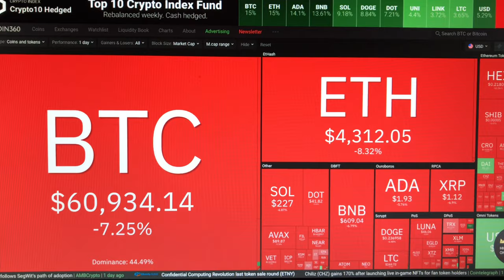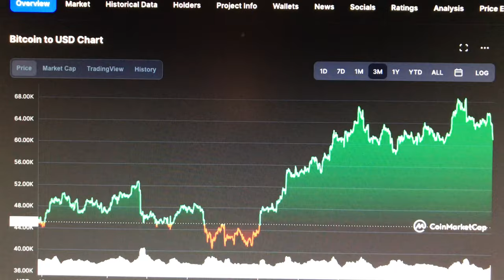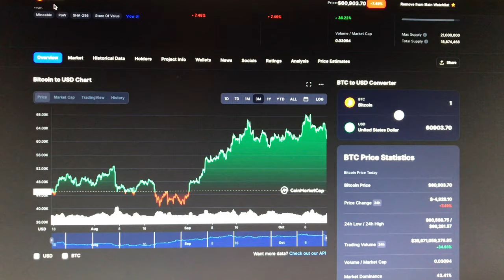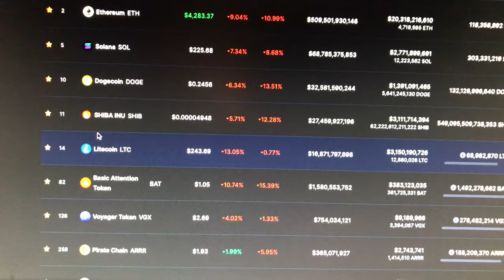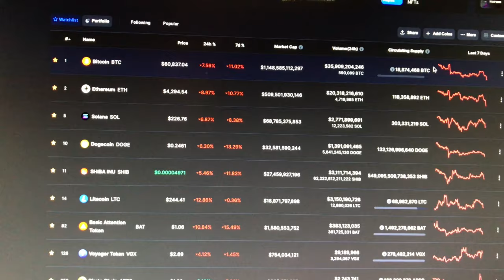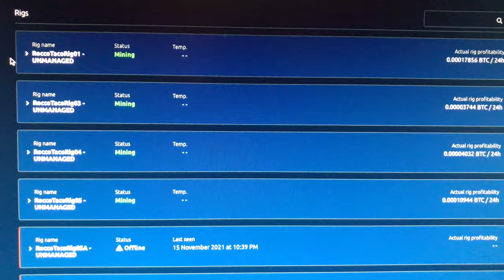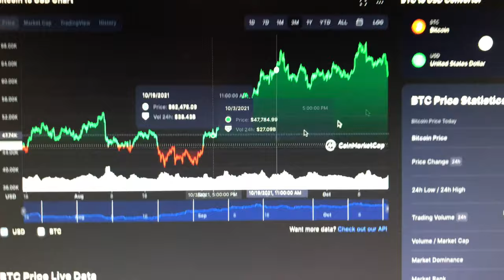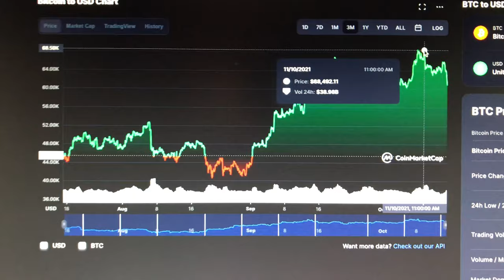WARNING Is Bitcoin crashing or is all good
✅  Laptop Mining
📌 Lenovo Legion 5 1660 Ti GPU

- BrandonCoin: Youtube.com/c/Brandoncoin
- Red Panda Mining: Youtube.com/RedPandaMining​